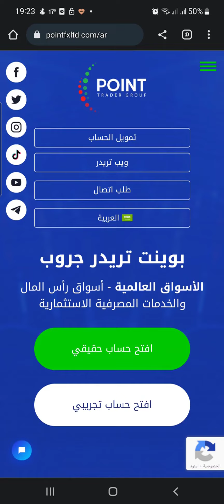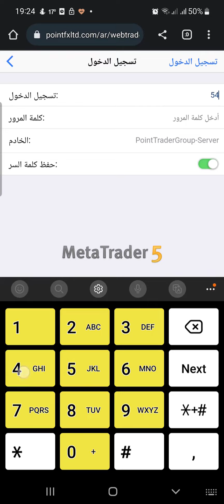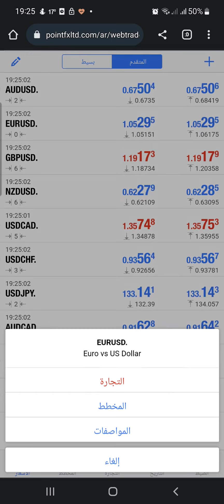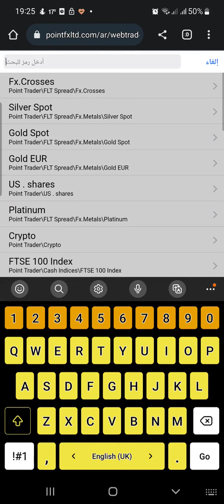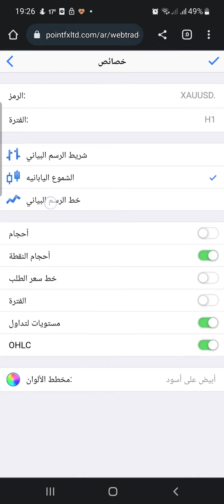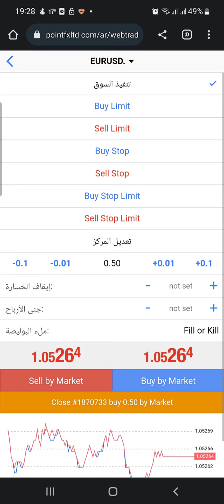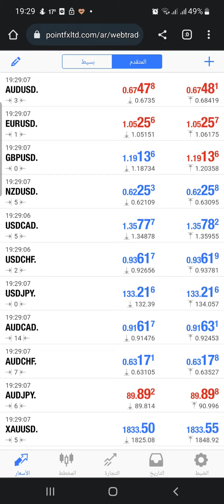كيف تستخدم منصة الويب تريدر على الاندرويد أو الايفون | Point Trader Group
تابعنا على صفحات مواقع التواصل الاجتماعي:
تليغرام: